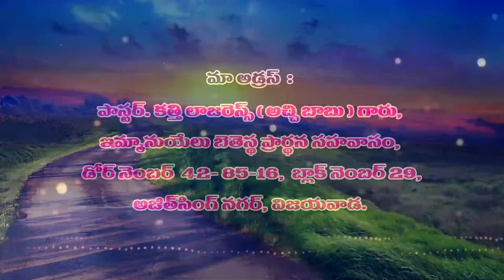30 6 2021 Pas Lazarus